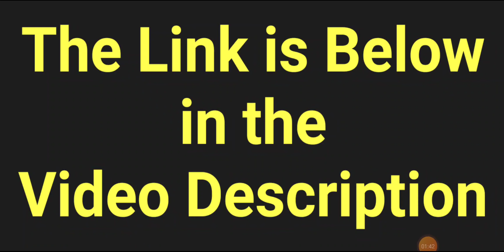AUTISM HEALING Deliverance Your Freedom is Now ! Totally Healed of Autism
Your Freedom is Now! ~

Revival in the Park
Elysian Park
Los Angeles California
( Next to DODGER'S STADIUM )
on Academy Drive
Parking Lot #6
in the Picnic Area

Your Freedom is Now !  YourFreedomisNow.com

Your Miracle Can Happen Today !

Revival is Now !

Revival in the USA !

Revival in America !

Revival All Over the World !

Revival is Here !

Revival in The United States of America !

Miracles Now

Miracles Today

Revival is Now !

Revival in America !

Revival is Here !

Miracles Now

Miracles Today

Your Healing is Now !

Jesus Saves

Holy Spirit Power

Anointing Power

Apostle Kathryn Krick

Apostle Katheryn Krick

Real Prophet for Today

Kathryn Krick

Katherine Krick

Katheryn Krick

5f Church

Five Fold Church

5 Fold Church

Elysian Park
Los Angeles
California USA

HEALING IN THE PARK
ELYSIAN PARK
ON ACADEMY DRIVE
PARKING LOT#6

LOS ANGELES
CALIFORNIA

( NEXT TO DODGERS STADIUM )

Revival is Now !

Revival in America !

Revival is Here !

Miracles Now

Miracles Today

Your Freedom is Now ! Totally Healed of Autism AUTISM HEALING Deliverance